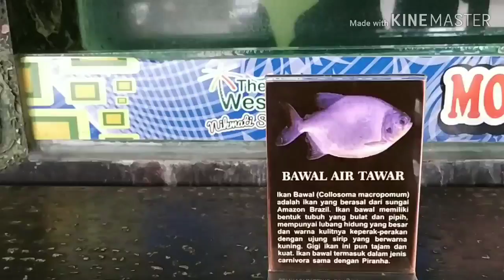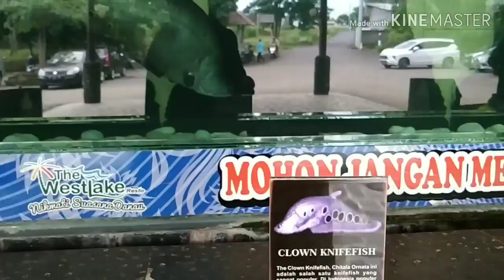Memberi makan ikan-ikan besar-ikan banyak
Memberi makan ikan